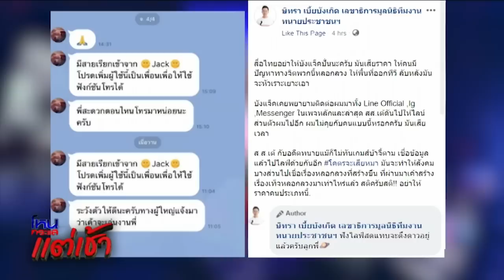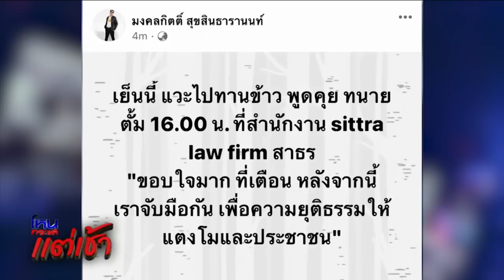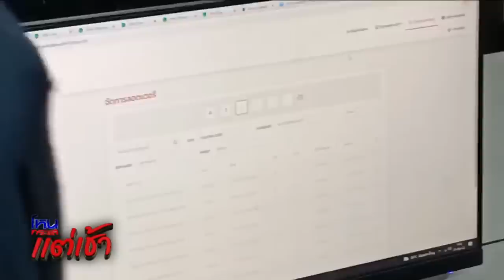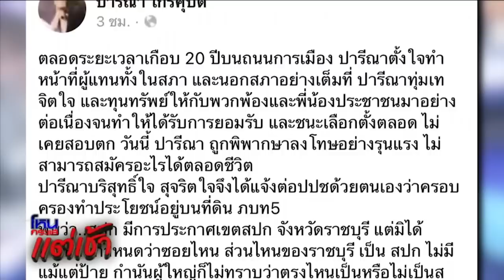กระติก / บังแจ็ค / มังกรฟ้า / กองสลากพลัส "สันธนะ" / ด.ญ.14 "วางแผนฆ่าแม่" l EP.214 l 10 เม.ย.65